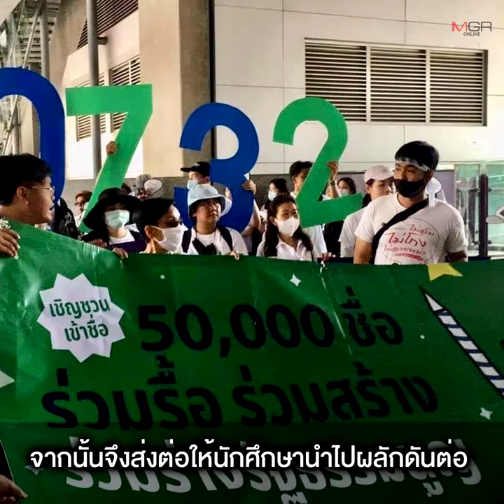“ประชาชนปลดแอก” ใช้ยุทธศาสตร์แม่น้ำร้อยสาย ดึง ‘NGO’ ใต้-ตะวันออก’ ร่วมแก้ รธน.!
24/09/2020 “ประชาชนปลดแอก” ใช้ยุทธศาสตร์แม่น้ำร้อยสาย ดึง ‘NGO’ ใต้-ตะวันออก’ ร่วมแก้ รธน.!
“แกนนำปลดแอก” เผยชุมนุม 24 ก.ย. ไม่ปักหลักพักค้าง เตรียมนัดชุมนุมใหญ่ ต.ค.นี้ วางยุทธศาสตร์แม่น้ำร้อยสาย มั่นใจคนเข้าร่วมหลักแสน เร่งกำหนดกลยุทธ์ หลังประเมินท่าทีสภาแก้ รธน. ด้าน “ไพศาล” ฟันธง มวลชนลด เหตุแตะสถาบัน เชื่อ นศ.ถูกหลอก ให้เข้าใจว่าสถาบันหนุนรัฐประหาร ขณะที่ “ NGO ใต้-ตะวันออก” ผนึกกำลังร่วมแก้ รธน. หนุนแนวทาง iLaw ตั้ง ส.ส.ร. ทำหน้าที่เขียนกฎหมาย ตามข้อเสนอประชาชน